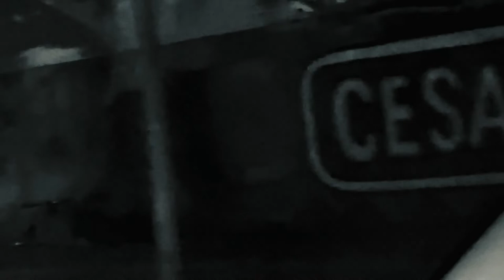Last Pay Phone in The Logan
Written and Performed by Richard Montoya. Music by Freddy Lanuza. Produced by Herbert Siguenza for the CAC Resistance Creates Beauty project for The Chicano Park Museum and Cultural Center.